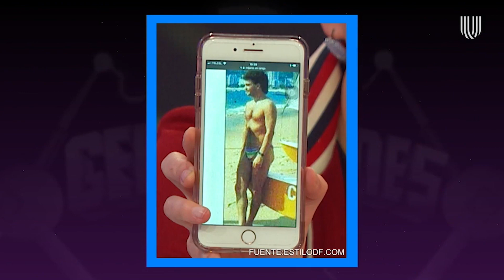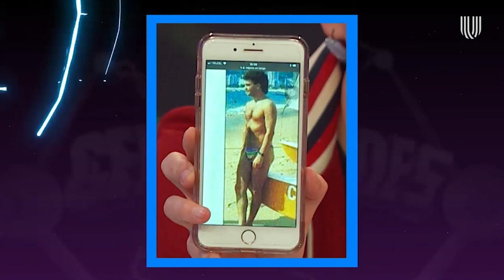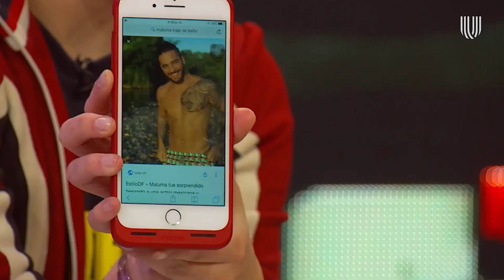Las fotos más candentes de Maluma, Carlos Rivera y Mijares | D Generaciones | Canal U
No te pierdas "D Generaciones" todos los martes 10:30 PM por Canal U.